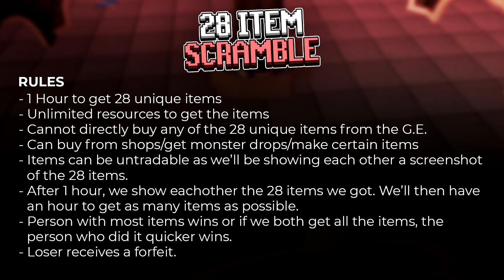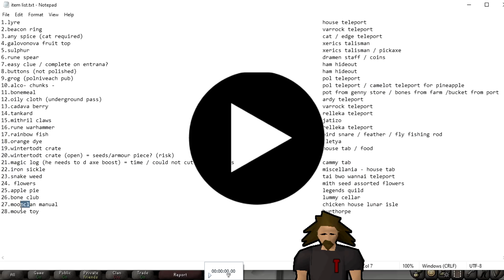OSRS Challenges: 28 Item Scramble - EP.148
Who Can Get All 28 Items?